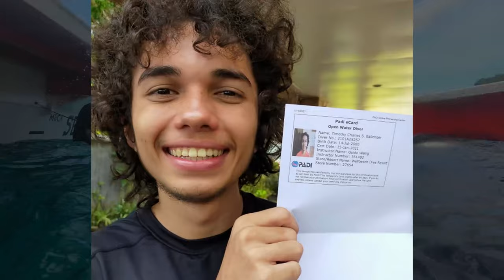Tim's Open Water Course & Scuba Diving in Apo Island (2021)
After Tim a.k.a OT's Discover Scuba, he decided to take another step further in scuba diving. He started doing his PADI Open Water Course at Wellbeach Dive Resort in Zamboanguita. The whole course took three days with the first two days for theory, confined water dives, two Open Water dives, and exams. On the last day of the Tim's Open Water Course, we all went off to Apo Island. He had to show a few skills to verify to his instructor what he learned and finally to get his certification!

The Dive Monsters Family was supportive, specially Dive Monster Jr. Daisy, during the dive. Of course, we didn't want to get in the way of the instructor and his course.
So we just floated around the beautiful coral gardens of Apo Island, took some great shots of whatever came our way and just had a fantastic time. Watch the video to see our scuba diving trip to Apo Island!

🤿Special thanks to Guido Wellig & Pat Apura Jr. for successfully hosting and instructing Tim's Open Water Course.

One essential key when taking underwater videos is good lighting. After a few dives, the Dive Monsters decided to get some dive lights to make better videos...and of course pictures. Hope you guys enjoy this short video!!!

Get your Cameras & Dive Lights now!
📷OLYMPUS Tough TG-6
📷GoPro Hero
💡SeaLife SL989 Underwater Photo/Video Sea Dragon 5000 Video Light Set
🔦SeaLife SL9901 Flex-Connect Arm